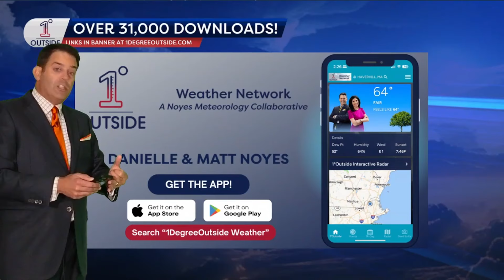Much-Needed Rain Incoming, Some Mountain Snow Ahead - Wednesday Insights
Matt Noyes delivers your midweek weather insights with a detailed look at what’s ahead for New England!

Thursday Morning: Rain arrives early, creating slippery commutes due to oil buildup on roads—motorists and motorcyclists, take caution!
Thursday and Friday: Widespread rain (0.75-1") for most, with snow starting to mix in at higher elevations late Friday.
Saturday: Blustery and cold, with accumulating snow for the North Country. Gusts to 30-35 mph will add a wintery chill.
Sunday: Mostly dry but cool across New England.

📲 Stay updated! Download the Noyes’ 1DegreeOutside app for hyper-local hourly forecasts and ski area updates.